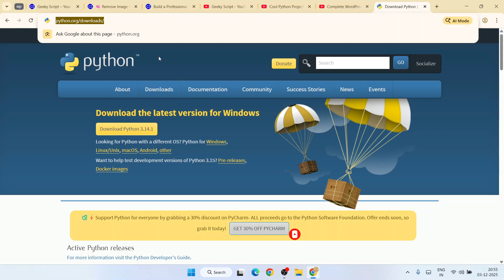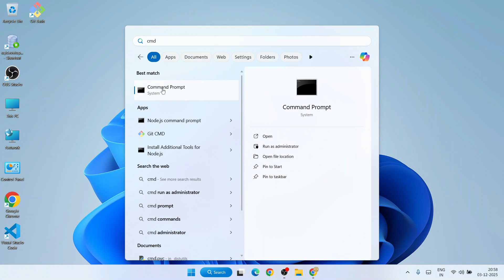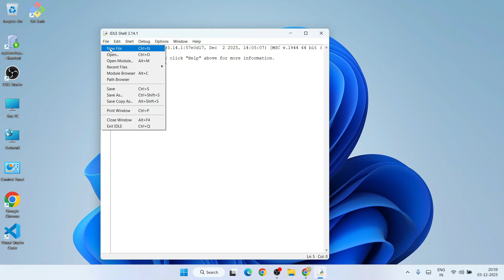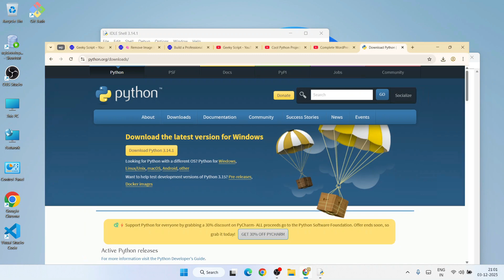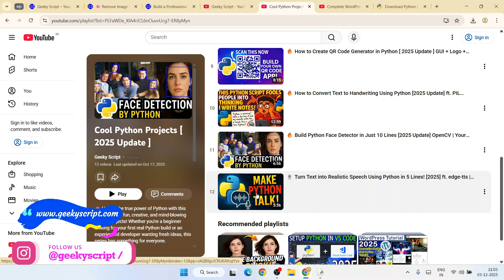How to Install Python 3.14.1 on Windows 10/11 [ 2026 Update ] Python Programming | Demo Programs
Hello Everyone! Today in this video, I will guide you on How to install Python 3.14.1 on Windows 10/11 (64-bit) with demo Hello World Python Program | Complete Guide

Find the installation file and click on it to download. Here is this video, which shows how to download and install Python in Windows 11/10.